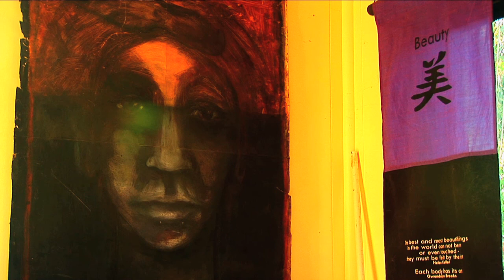Karina E Fredericks ( Artist ) - Work Art Play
Karina E Fredericks - ArtWorks...Lives in the western district of Victoria Australia. ART SALES & Viewing BY REQUEST .filmed edited - Roderick W Teal